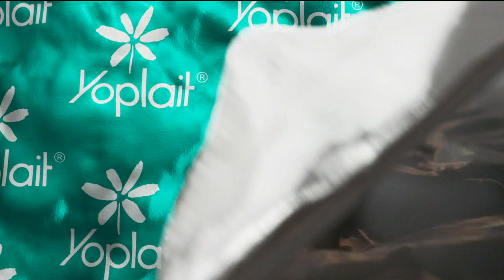🥣 Yoplait Protein: Fuel Your Day with 15 Grams of Delicious Nutrition! | TV Commercial 🌟tvads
Indulge in the power of Yoplait Protein! In this mouthwatering TV commercial, we celebrate the perfect blend of taste and health. Here’s why Yoplait Protein is a must-try:

🔍 Highlights:

15 Grams of Protein: Each serving packs a protein punch to keep you energized throughout the day.
Creamy and Flavorful: Savor the velvety texture and delightful taste—whether it’s Strawberry, Vanilla, Black Cherry, Blueberry, or Peach.
Smart Snacking: Yoplait Protein is your go-to for post-workout recovery or a midday pick-me-up.
🌟 Tagline: “Protein-packed goodness in every spoonful!” 🌟